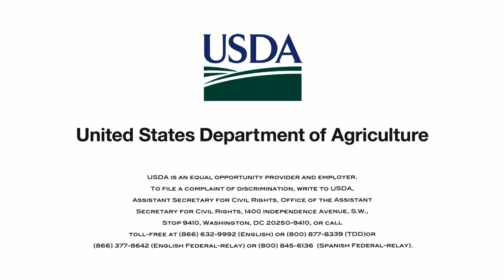Interview with Catherine Woteki, Under Secretary for REE and Chief Scientist (2 of 2)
Information in this video and biographical note was accurate at the time of creation, but may be outdated. for current information about REE.

Interviewer: Susan Fugate

Dr. Catherine Woteki
Under Secretary for Research, Education & Economics

Dr. Catherine Woteki is Under Secretary for United States Department of Agriculture's (USDA) Research, Education, and Economics (REE) mission area, as well as the Department's Chief Scientist. Her responsibilities include oversight of the four agencies that comprise REE, the Agricultural Research Service (ARS), National Institute for Food and Agriculture (NIFA), Economic Research Service (ERS), and National Agricultural Statistics Service (NASS). The National Agriculture Library and National Arboretum also fall under this mission area.

Since returning to USDA, Dr. Woteki has followed the direction established by Congress, developing the Office of the Chief Scientist, the USDA Science Council, and other coordinating programs. She has been called upon to lead scientific delegations to China and the first Meeting of Agricultural Chief Scientists held under the auspices of the G-20 leader, Mexico. Dr. Woteki is an advocate for building the platforms necessary to enhance domestic and international research for building the platforms necessary to enhance domestic and international agricultural research that include open access to scholarly publications, open access to germplasm collections and genetic and genomic data; accelerated innovation and technology transfer in the agricultural arena; and improved agricultural statistics.

Before joining USDA, Dr. Woteki served as Global Director of Scientific Affairs for Mars, Incorporated, where she managed the company's scientific policy and research on matters of health, nutrition, and food safety.

From 2002 to 2005, she was Dean of Agriculture and Professor of Human Nutrition at Iowa State University, where she was also the head of the Agriculture Experiment Station. Dr. Woteki served as the first Under Secretary for Food Safety at USDA from 1997 to 2001, where she oversaw U.S. Government food safety policy development and USDA's continuity of operations planning. Dr. Woteki also served as the Deputy Under Secretary for REE at USDA in 1996.

Prior to going to USDA, Dr. Woteki served in the White House Office of Science and Technology Policy as Deputy Associate Director for Science from 1994 to 1996. During that time she co-authored the Clinton Administration's policy statement, "Science in the National Interest." Dr. Woteki has also held positions in the National Center for Health Statistics of the U.S. Department of Health and Human Services (1983 to 1990), the Human Nutrition Information Service at USDA (1981 to 1983), and as Director of the Food and Nutrition Board of the Institute of Medicine at the National Academy of Sciences (1990 to 1993). During her tenure as Director of the Food and Nutrition Board she had direct responsibility for twenty-seven studies and co-authored a nutrition book entitled Eat for Life which became a Book of the Month Club selection.

Dr. Woteki's research interests include nutrition, food safety policy, risk assessment, and health survey design and analysis. She is the author of over sixty refereed scientific articles and twelve books and technical reports.

In 1999, Dr. Woteki was elected to the Institute of Medicine of the National Academy of Sciences, where she has chaired the Food and Nutrition Board (2003 to 2005). She received her M.S. and Ph.D. in Human Nutrition from Virginia Polytechnic Institute and State University (1974). Dr. Woteki received her B.S. in Biology and Chemistry from Mary Washington College (1969).